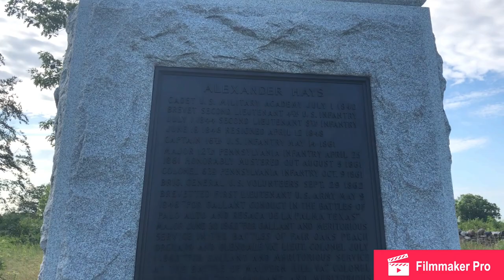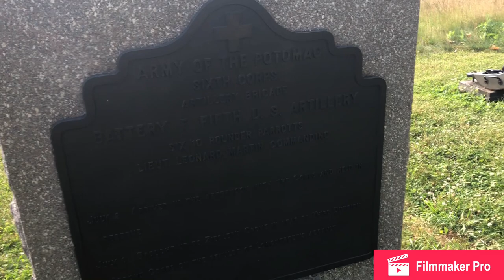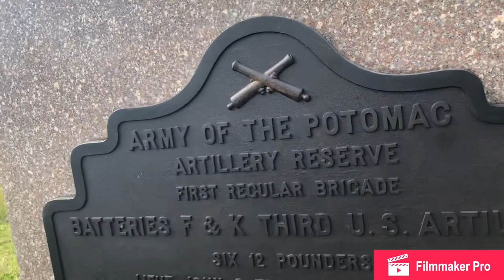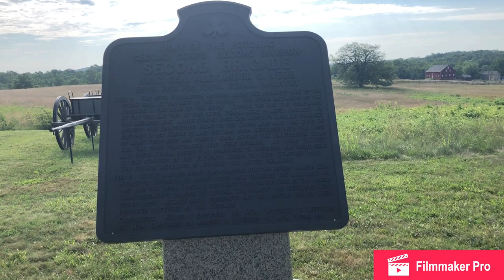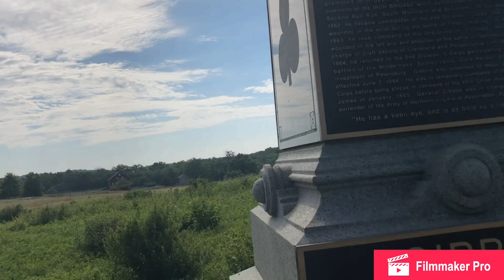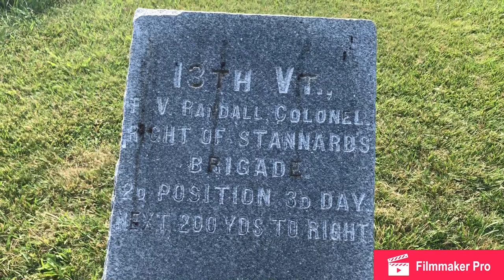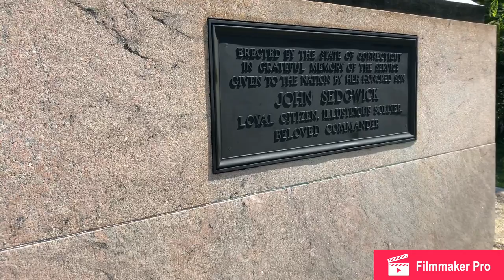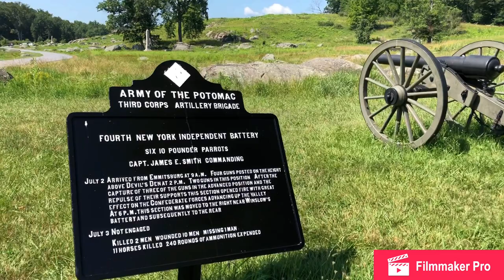ACW Battlefield Trip Blog 3 Cemetery Ridge/5th and 6th Corps Position